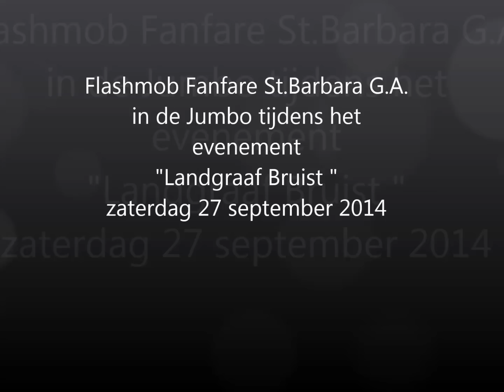Flashmob in de Jumbo door Fanfare St.Barbara G.A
Tijdens het 1e Landgraaf Bruist evenement, op zaterdag 27 september 2014,  heeft onze fanfare het idee gehad om een flashmob te houden. Dit idee werd ook opgepikt door Harmonie St.Michael.
Beide muziekverenigingen begonnen de eigen flashmob op teken van de organisatie om 13.30 uur. De harmonie deed de flashmob op het plein maar wij  wilden deze in de winkel van de Jumbo houden. Hier onze bijdrage beginnend met winkelen door de winkel met de instrumenten verstopt in boodschappen tassen en trollies